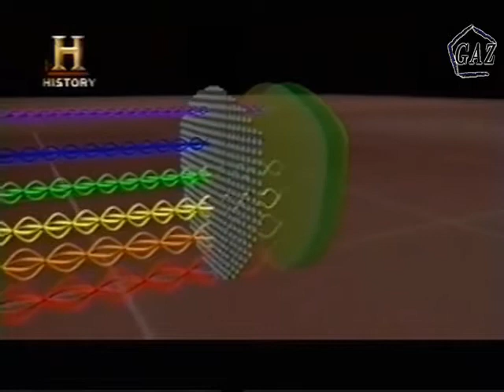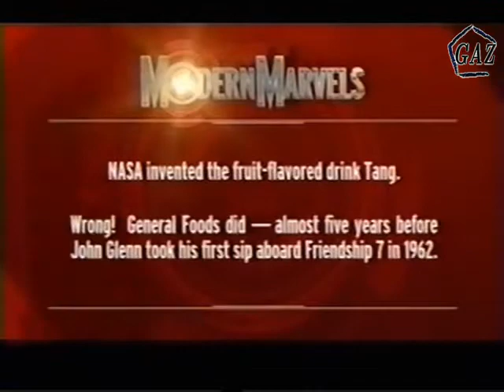Maravillas Modernas: Tecnología de la NASA (1/2)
Primera parte del capítulo de la excelente serie documental "Maravillas Modernas" donde se muestra algunas de las aplicaciones que fueron heredadas de los programas espaciales emprendidos por la NASA, para uso en la vida moderna.

Subido sólo con propósitos divulgativos. Todo el crédito a sus autores.